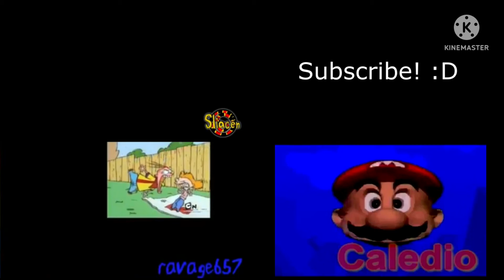Sparta Remixes Side by Side 46 (Gerczujlaszlo2 Version)